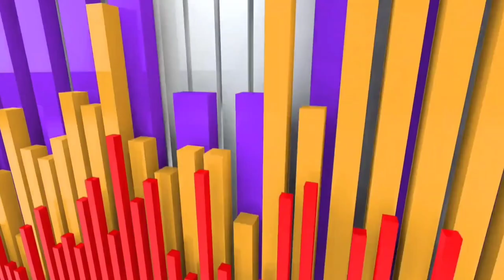Nawa pass Kunar Afghanistan part 2 / د اختر دويمه ورځ ناوه‌پاس ډيورنډ کرښه دويمه برخه/کونړ افغانستان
د اختر دويمه ورځ ناوه‌پاس ډيورنډ کرښه/کونړ افغانستان